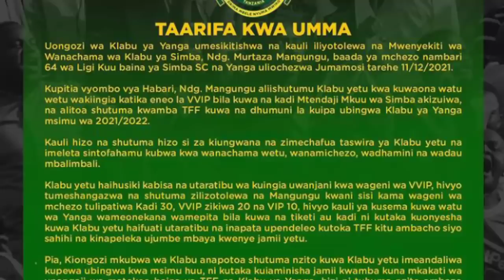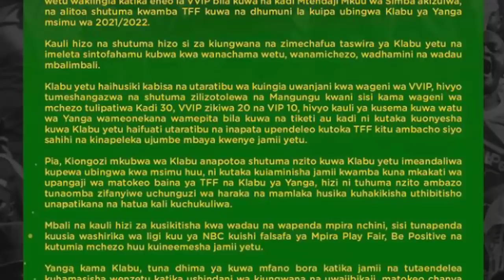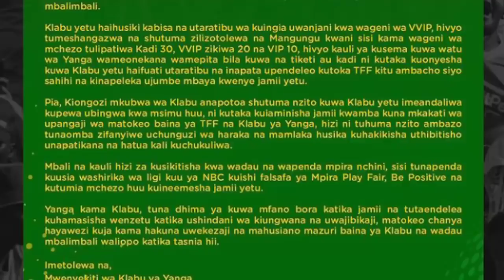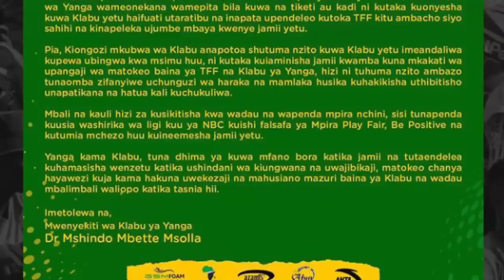Yanga Watoa Tamko Zito Murtaza Mangungu wa Simba Achukuliwe Hatua Kali